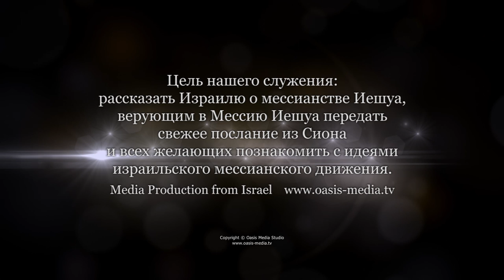Поздравление на Песах (Леон Мазин)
Слово перед седер Песах.